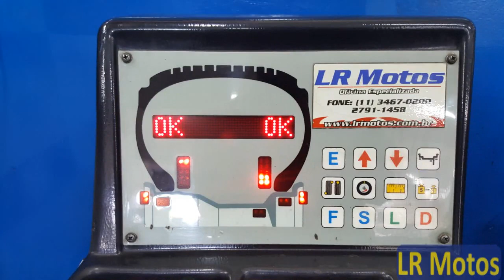LR Motos - Balanceamento da Roda Dianteira da CB 450 Vermelha - 8401